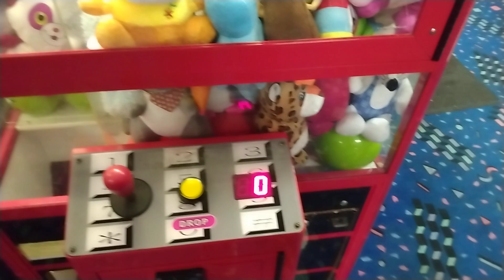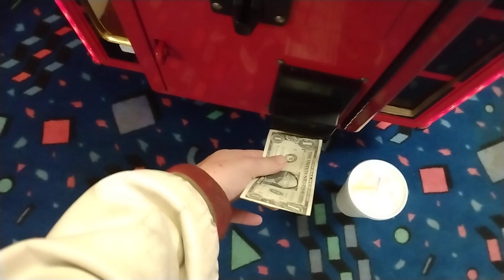Telephone Claw Machine @ Silver Dollar Lanes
this video was filmed last night at my local bowling alley to face the telephone claw machine by Costal Amusements Inc let's see what I can win thanks for watching and before I go I always want to remind you that Jesus loves you